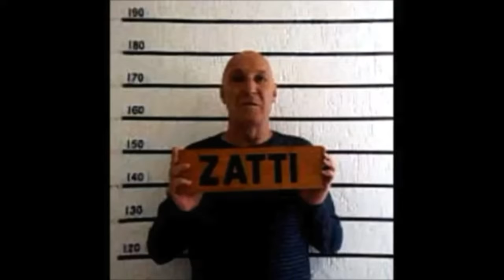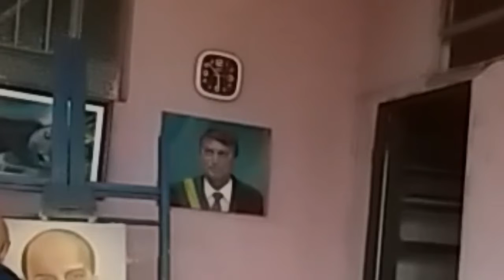Eduardo Bolsonaro Parte 2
Eduardo Bolsonaro pintura em tela 040x050